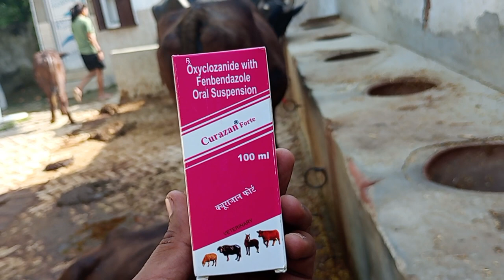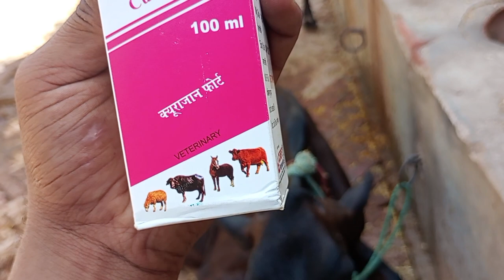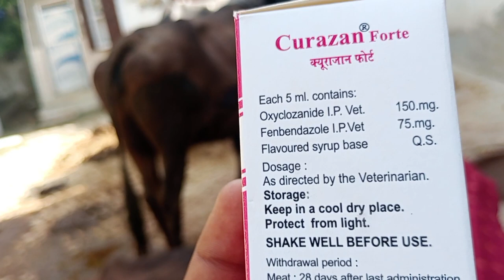Use Vetenary Curazan forte || Oxyclozanide with Fenbendazole oral Suspension || Animal deworming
how to use veterinary Curazan forte
Oxyclozanide with Fenbendazole oral Suspension
use Oxyclozanide
use vetenary Fenbendazole
Cattle use Fenbendazole
cow and buffalo use Fenbendazole

गाय भैंस के पेट के कीड़े को कैसे खत्म करें
पशुओं के पेट के कीड़े को कैसे मारे
पशुओं की डीवार्मिंग कैसे कराएं
पशु को 3 महीने पर कीड़े की दवा क्यों देते हैं
पशु की डीवामिंग कराने से क्या फायदा होता है